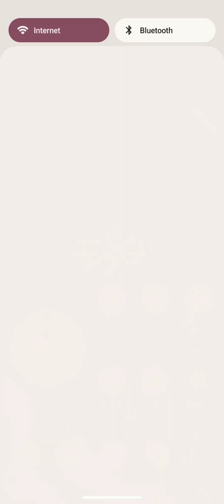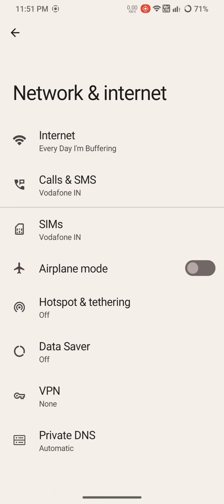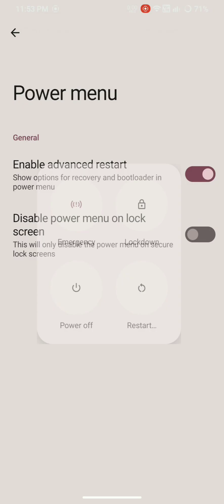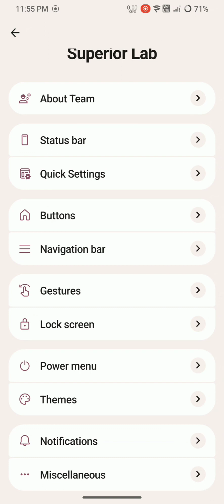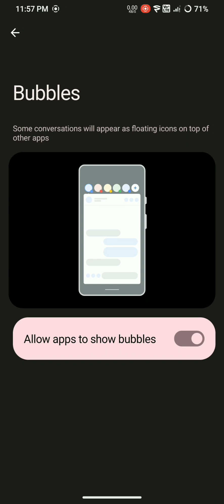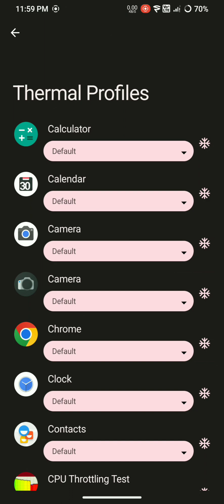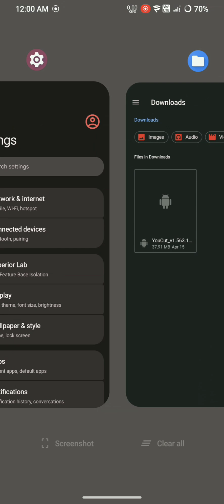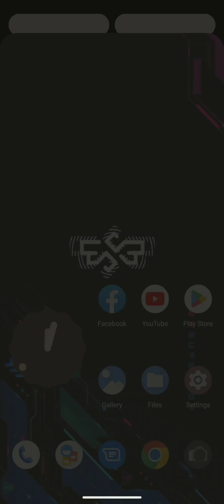SUPERIOR OS FOR REDMI NOTE 7 | OFFICIAL BUILD | APRIL SECURITY UPDATE | SMOOTH ROM FOR LAVENDER ...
* LATEST UPDATE FROM SUPERIOR OS

* ANDROID 13

* LATEST SECURITY UPDATE ( APRIL 2023 )

* VANILL BUILD

* FOR GAPPS USE NIK CORE GAPPS

* ROM WORKING FINE

* APP OPENING SPEED GREAT

* SMOOTH ROM

* CUSTOMISATION AVAILABLE

* BATTERY BACKUP GOOD

* THIS ROM GOOD FOR DAILY USES ( THIS ROM NOT FOR HEAVY USERS )

* APP LOCK AVAILABLE

* MI ENHANCE AVAILABLE

* DEFAULT CAMERA FREEZING

* YOU CAN CLICK PICTURE IN GCAM GO BUT YOU HAVE TO USE GALLERY APP TO SEE CLICKED PICS

* FOR GCAM EXPERIENCE CHANGE KERNEL TO SONIX KERNEL X3 VERSION

* GEEKBENCH NOT WORKING ( AFTER COMPLETE 60/70 % MOBILE REBOOTING AUTOMATICALLY

* CUP THROTTLE NOT WORKING ( AFTER COMPLTE 2 MINUTES MOBILE GETS REBOOT AUTOMATICALLY )

* THIS ROM NOT FOR GAMERS